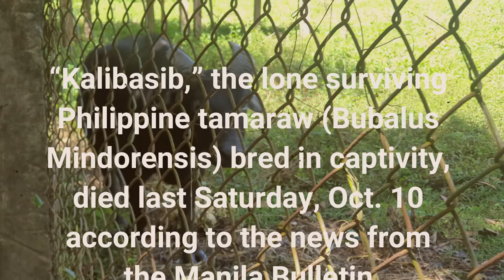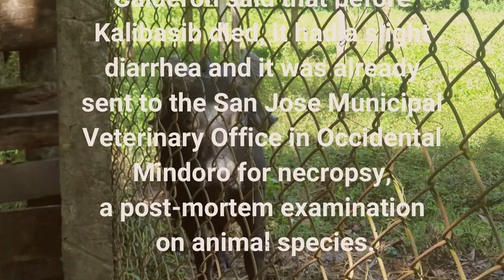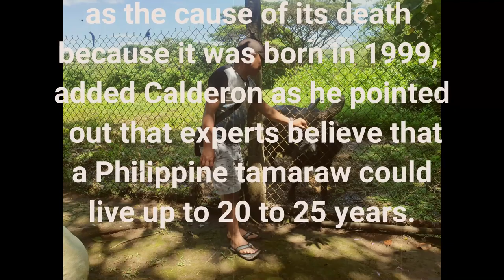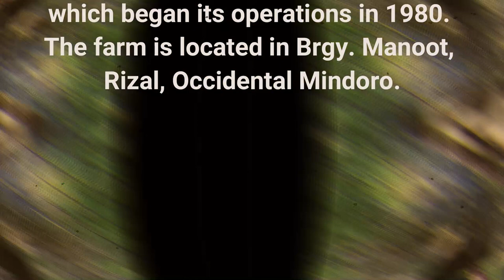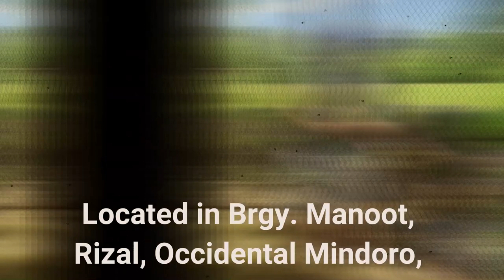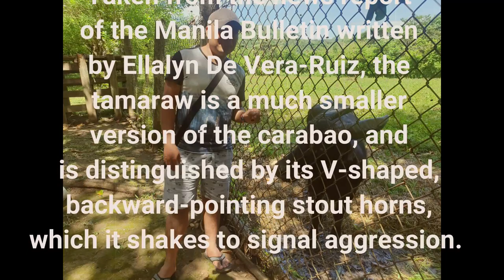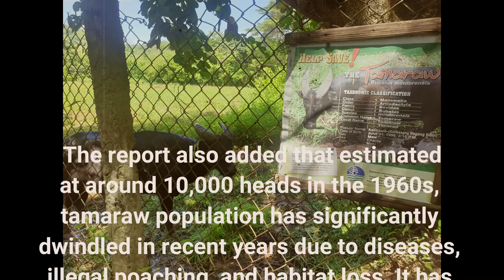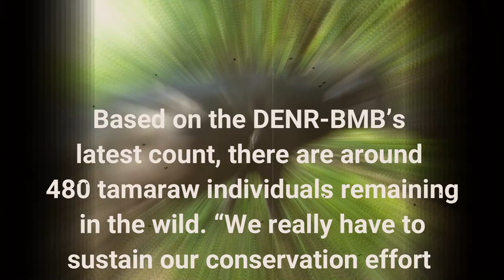First Philippine tamaraw born in captivity dies at 21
“Kalibasib,” the lone surviving Philippine tamaraw (Bubalus mindorensis) bred in captivity, died last Saturday, Oct. 10.

Department of Environment and Natural Resources (DENR) OIC Assistant Secretary for Climate Change and concurrent Director of the DENR-Biodiversity Management Bureau (BMB) Ricardo Calderon confirmed the death of Kalibasib in a text message to the Manila Bulletin.

Watch my video with Kalibasib during my visit in San Jos, Occidental Mindoro last 2020 when the tamaraw was just 20 years old.